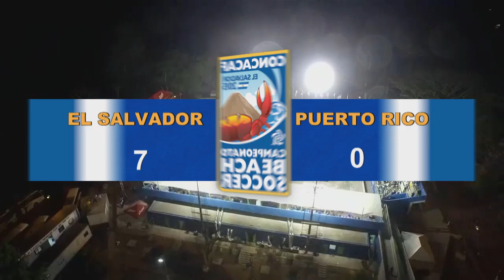El Salvador vs Puerto Rico Resumen